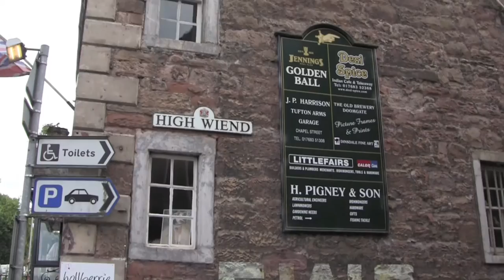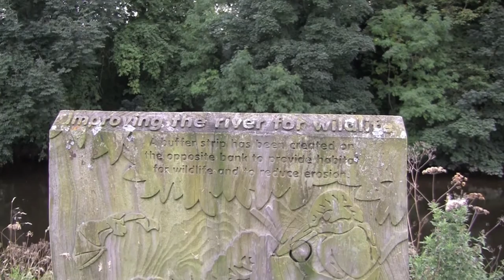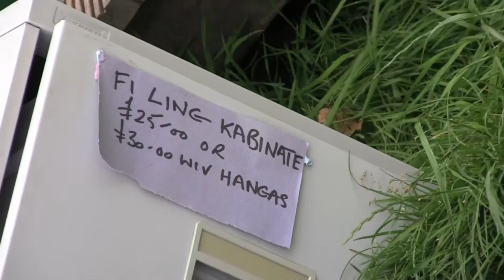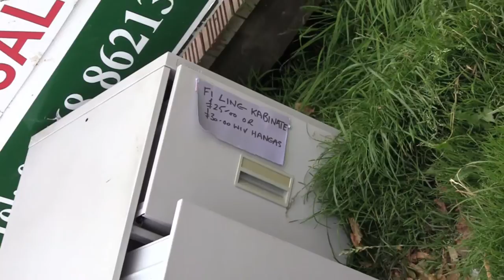Appleby in Westmorland, Cumbria, UK - 4th September, 2012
Appleby-in-Westmorland is a town and civil parish in Cumbria, in North West England. It is situated within a loop of the River Eden and has a population of approximately 2,500. It is in the historic county of Westmorland, of which it was the county town. The town's name was simply Appleby, until the local government changes of 1974. When a successor parish was formed for the former borough of Appleby, the council effected a change in the town's name, to preserve the historic county's name.

Appleby's main industry is tourism, due to its history, remote location, scenery and closeness to the Lake District, the North Pennines, Swaledale and Howgill Fells.
Appleby is overlooked by the (privately owned) Appleby Castle, a predominantly Norman structure, which provided the home for Lady Anne Clifford, in the 17th century.

This video features views around Appleby including the town centre, abbey, High Wiend, Doomgate, park, grazing horses, River Eden, a local football match, anti erosion work on the river bank, cricket field, Grapes Inn, bridge over the River Eden, steps for the horses to get down to the river, bad spelling, Railway Station, passing loco-hauled rail excursion and a steam train.